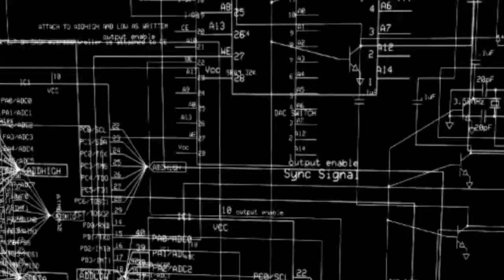play patrik 'transformation f' album trailer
Play Patrik - Album 'Transformation F', Release: 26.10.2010